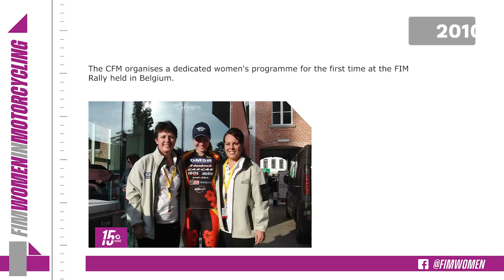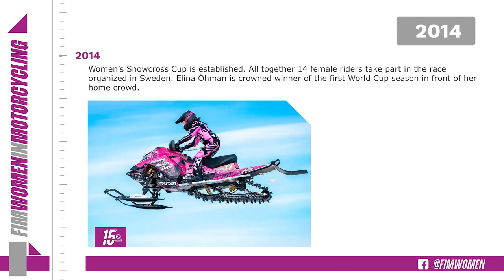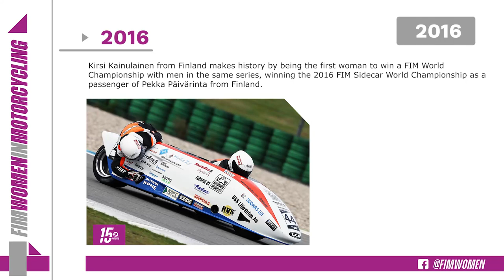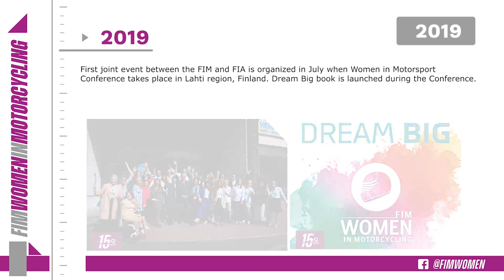FIM WOMEN IN MOTORCYCLING COMMISSION (CFM) - 15 YEAR ANNIVERSARY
FIM Women in Motorcycling Commission (CFM) celebrates its 15 year anniversary. Discover its story and all the achievements!